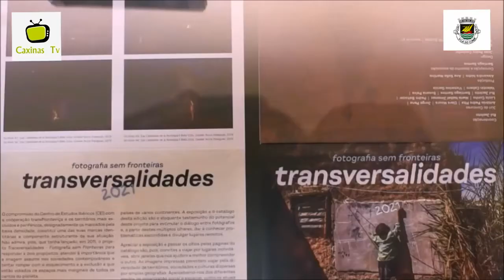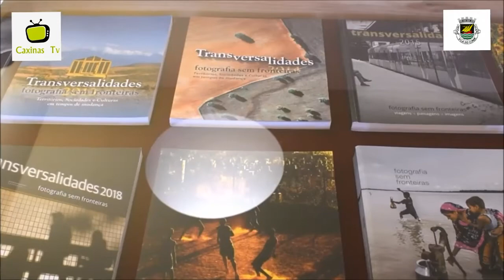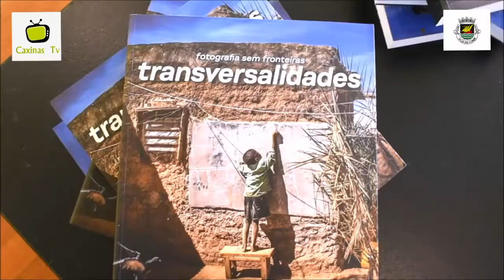Transversalidades 2021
Abertura da exposição de fotografias "Transversalidades 2021" no Auditório Municipal de Vila do Conde.
e receba a Newsletter gratuita.
Apoie a nossa informação e subscreva o canal Caxinas Tv no YouTube